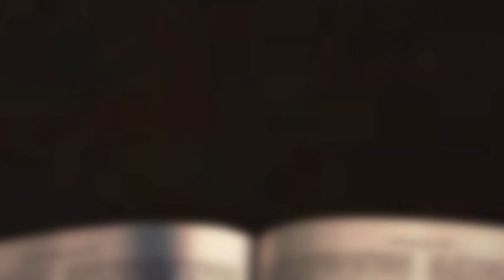[채플] 의인은 오직 믿음으로 살리라 | 장로회신학대학교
제목 : 의인은 오직 믿음으로 살리라
본문 : 하박국 2:3-4, 로마서 1:17
명예교수 윤철호 목사

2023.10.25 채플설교